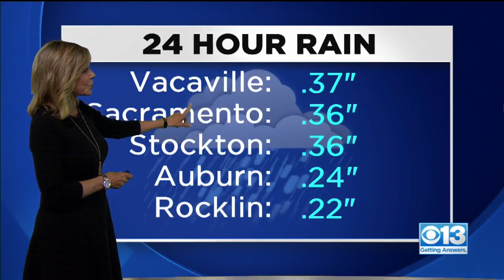Sierra Snow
Snowfall in the mountains in the middle of May.